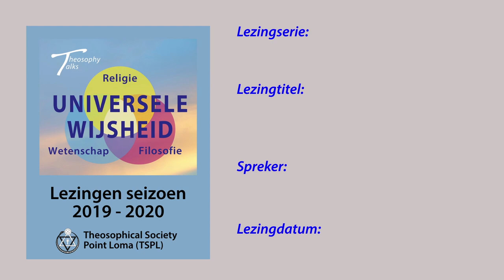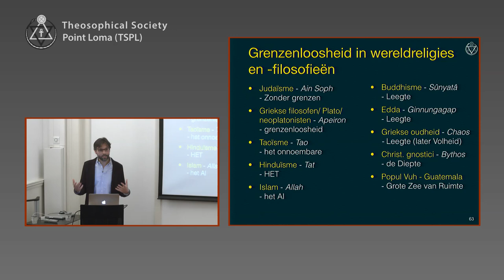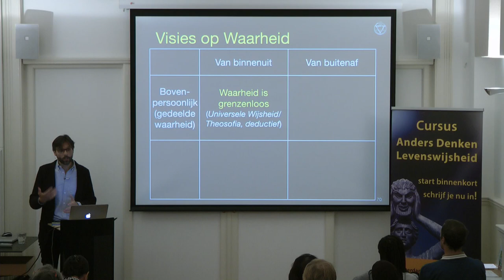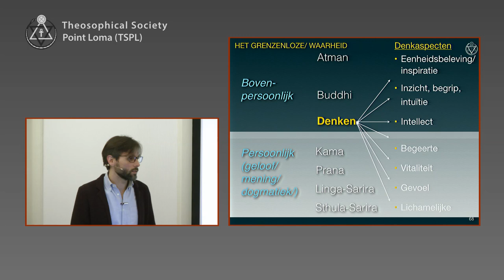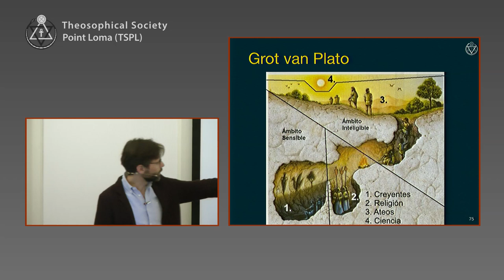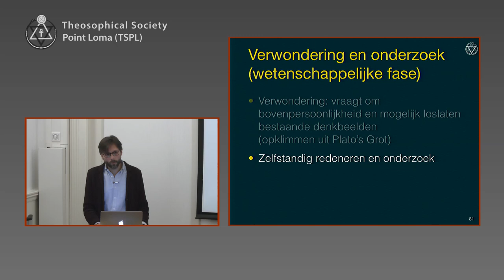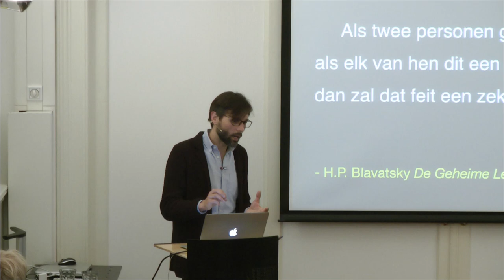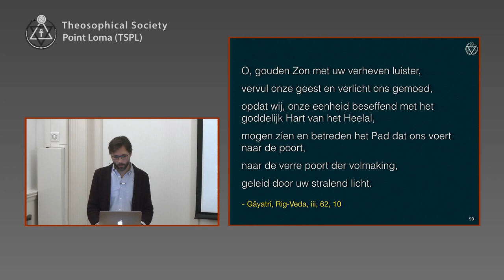Kan de Waarheid gekend worden?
Lezingtitel: Kan de Waarheid gekend worden?
Chapter List:
 0:00:00 Begin
 0:12:29 1-ste Grondstelling: grenzenloosheid
 0:31:35 Kan de Waarheid gekend worden?
 0:34:23 Vragen
 0:51:51 Start deel 2
 0:58:19 Wat is universele Wijsheid?
 1:10:01 Vertrouwen
 1:21:51 Vragen
 1:37:40 invocatie
End of the Chapter List.
Lezingserie: Universele Wijsheid
Spreker: Erwin Bomas
Datum: 02 oktober 2019
Speeltijd: 99'36
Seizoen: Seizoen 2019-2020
Plaats: Blavatskyhouse - Den Haag - Nederland
Organisatie: Theosophical Society - Point Loma - (TSPL)